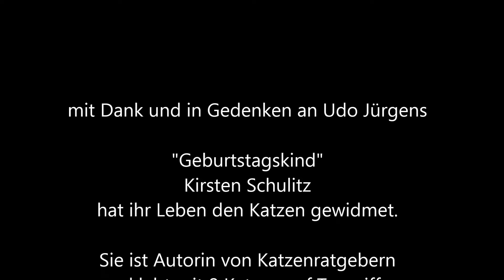Miau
Individuelles Geburtstagsständchen für eine Katzenfreundin, die nach Teneriffa ausgewandert ist. Natürlich geht es um Katzen... Und dann war da noch ein Lachanfall...